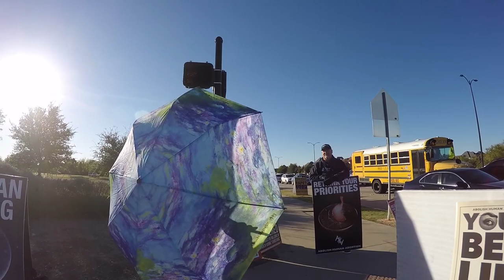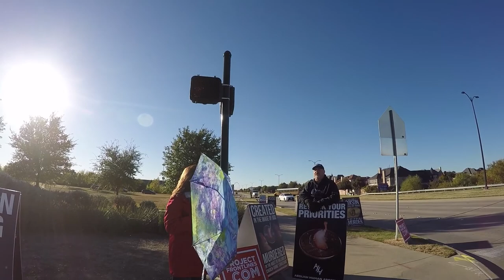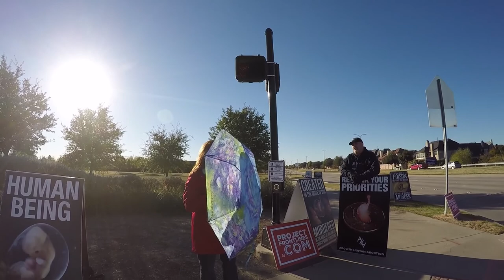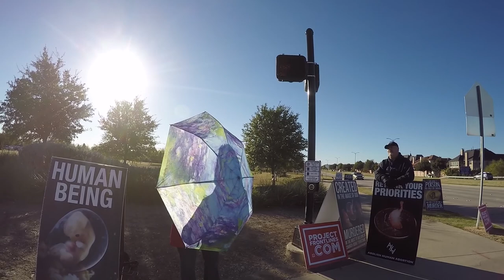Hypocrite Talks to Abolitionists at Wakeland High School Frisco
This woman is the worst Hypocrite I have ever seen, she is pro-abortion, adopted and does not will not adopt herself but she says we should and we have no right to try to save babies or expose the evils of Abortion.